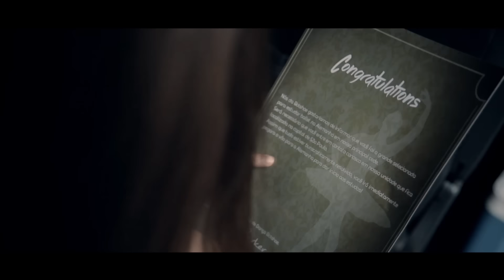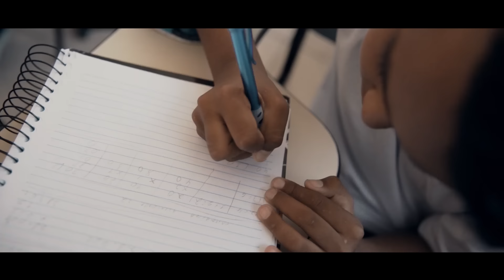Péricles - Lugar Comum Part. Sorriso Maroto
Videoclipe oficial da faixa "Lugar Comum", música do novo álbum "Deserto Da Ilusão", já disponível nas plataformas digitais.

Artista: Péricles (Part. Sorriso Maroto)
Música: Lugar Comum (Bruno Cardoso / Munir Trad / Sergio Jr)
Álbum: Deserto da Ilusão

Ficha Técnica
Direção: DIG-JAM
Produtora: DIG JAM FILMS

Lugar Comum

Lala, lala, lalá...
Lala, lalá...

Que coincidência te encontrar
Mas que prazer em te rever
Diz como é que você vai
Que tal se sentar

Lembra da gente nesse bar
Sempre perguntam por você
Traga mais dois pra refrescar
Pra comemorar

Eu soube que casou
Eu não quis me envolver
Ainda moro lá, vai lá pra me ver, me ver

Tudo está no lugar
Do jeito que você deixou
Ainda assisto o seu canal
Ainda sofro desse amor
Guardei as coisas que esqueceu
Mantive o lado de dormir
Aquele armário ainda é seu

Pra quando quiser voltar

Lala, lala, lalá...

Que é pra não estranhar
Que é pra não te assustar